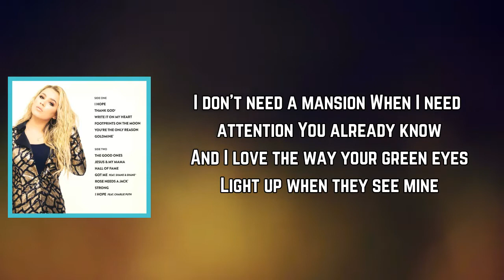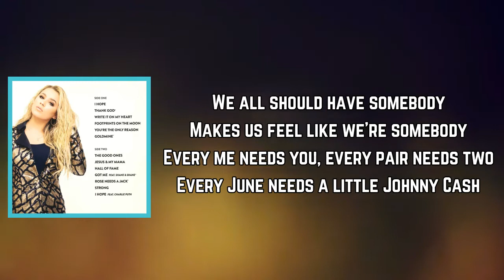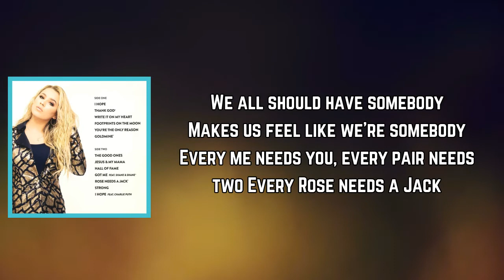Gabby Barrett - Rose Needs a Jack (Lyrics)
Rose Needs a Jack Lyrics:

[Verse 1]
I don't need a mansion
When I need attention
You already know
And I love the way your green eyes
Light up when they see mine
It's like comin' home
You're John Wayne tough
But when you're with me
You treat me like a queen
Like I'm your everything
I ain't lettin' go

[Chorus]
We all should have somebody
Makes us feel like we're somebody
Every me needs you, every pair needs two
Every June needs a little Johnny Cash
Every Rose needs a Jack
Makes you dance, makes you smile, makes you laugh
That'll love you if it all goes bad

[Verse 2]
I know we got a good thing
Know it's how it should be
Boy, I'm all in
And babe, you make me better
It's you and me forever
Yeah, you just say when

[Chorus]
Every Rose needs a Jack (Jack)
Every Rose needs a Jack (Yeah)